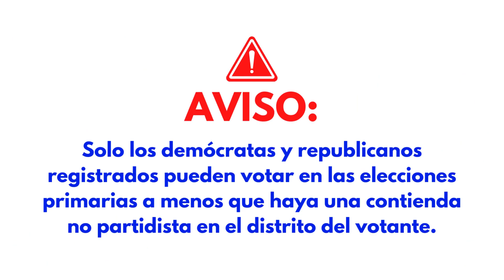Drop Boxes - Spanish